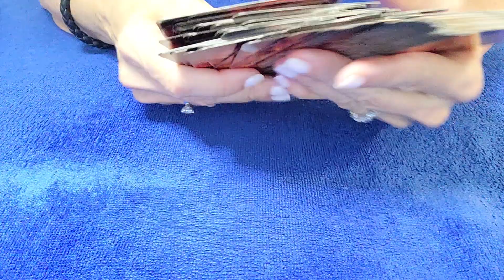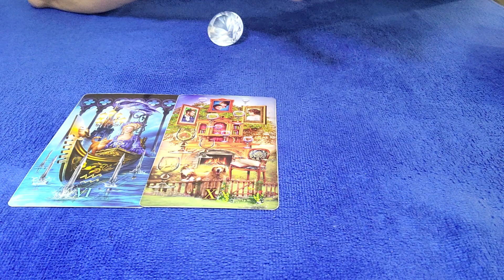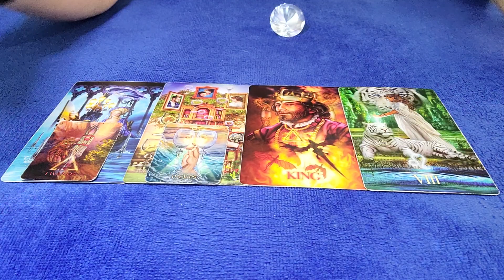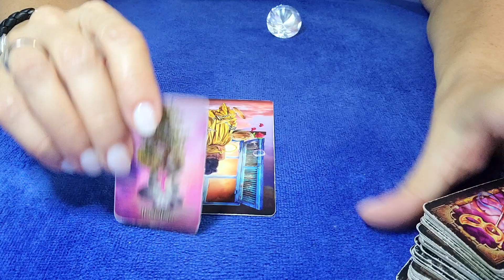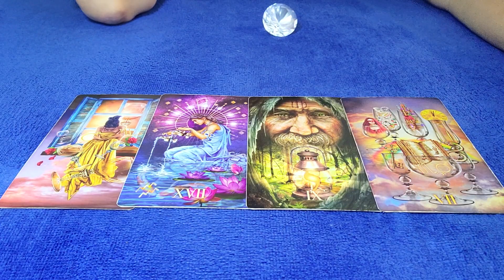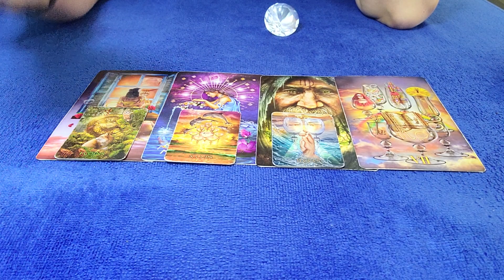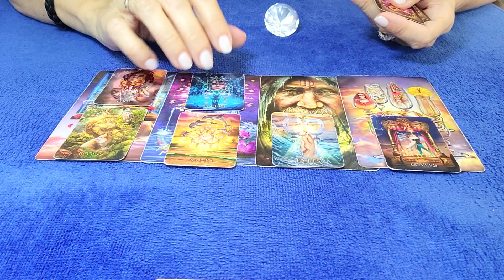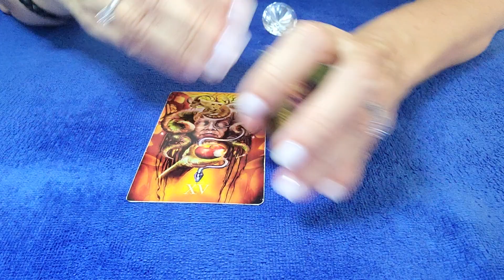AQUARIUS - THEY HAVE SECRETS...❣😯 MAY 2023